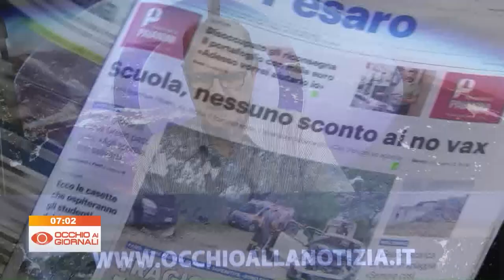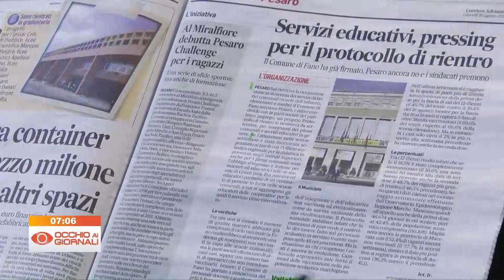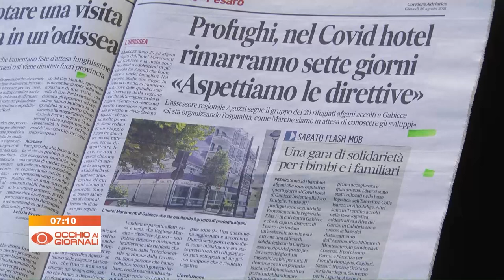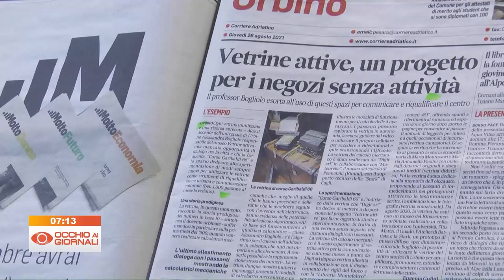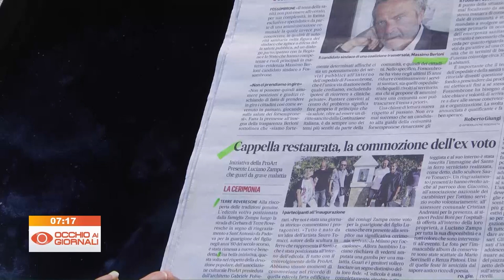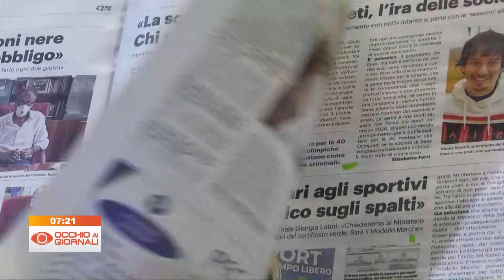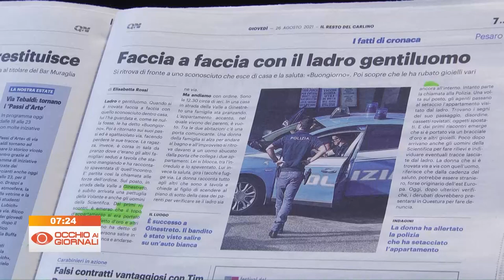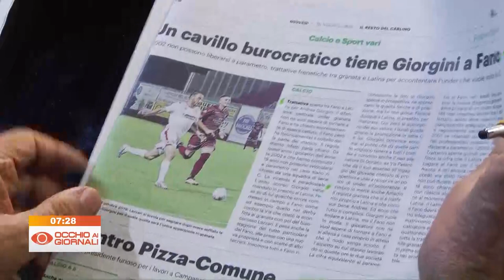Occhio ai Giornali 26 agosto 2021